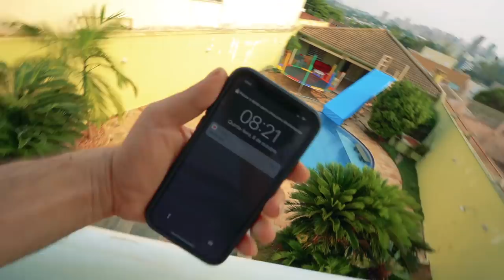ELAS CHEGARAM NA CASA DE GRAVAÇÃO